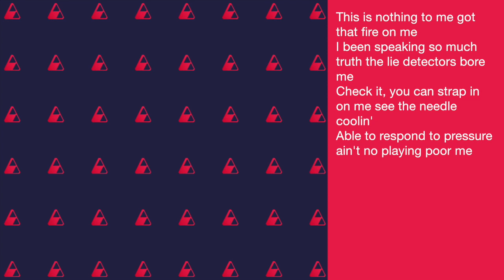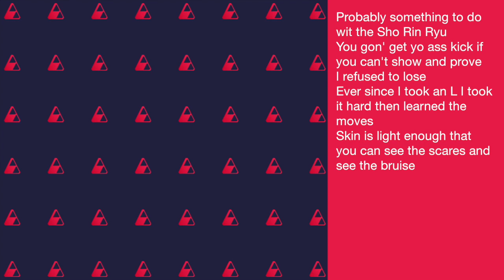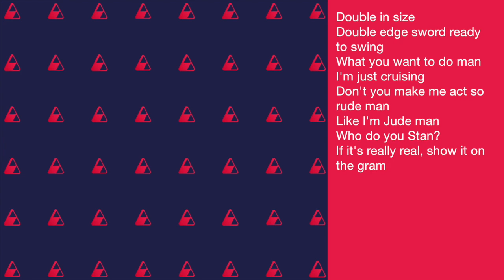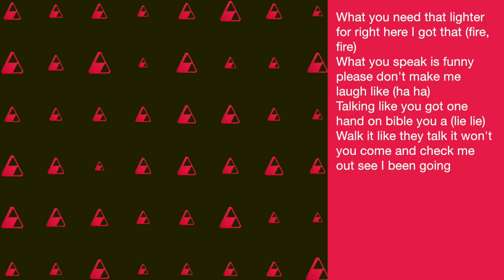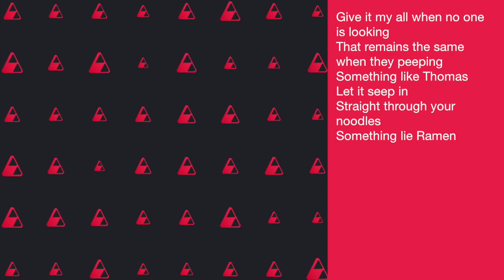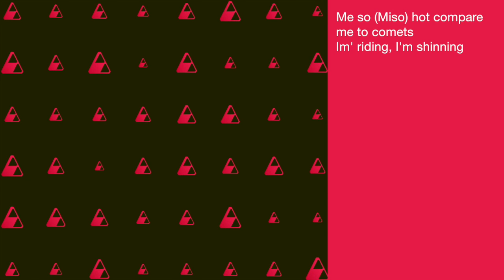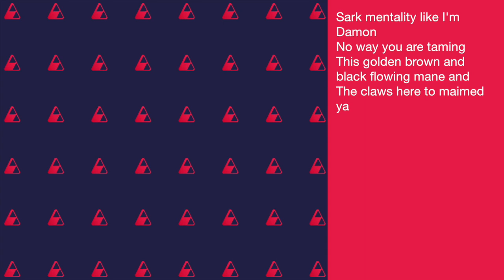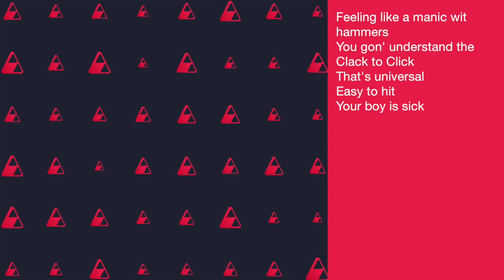No Tomorrow: Within The Soundwave EP 31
In this episode of Within the Soundwave, D. Brown the Begotten Son dives into the lyrics to the song No Tomorrow.